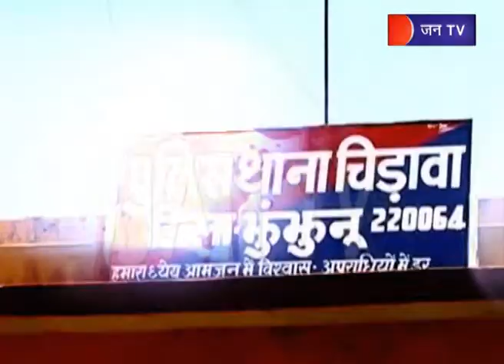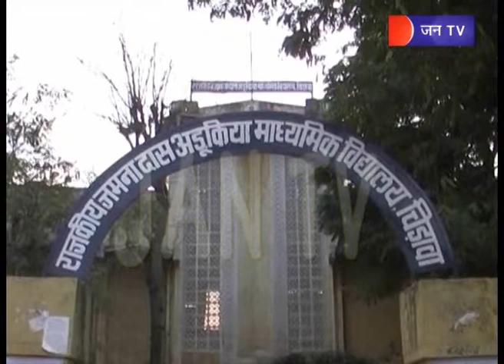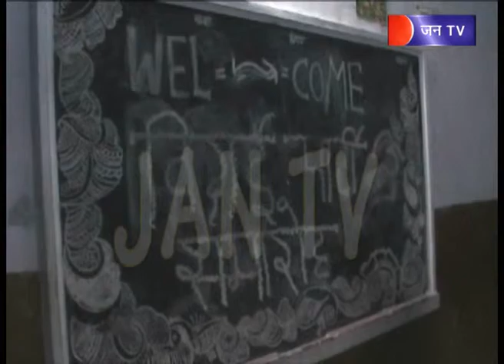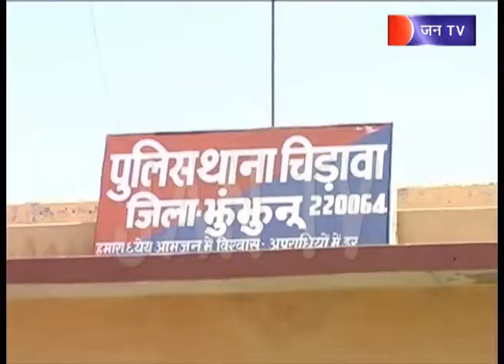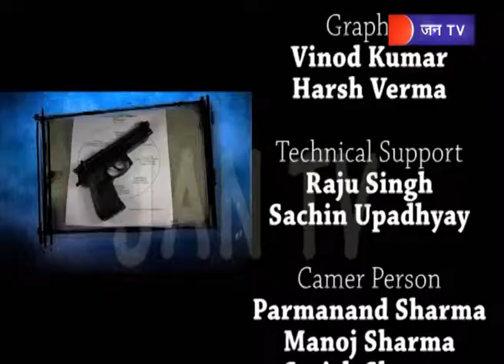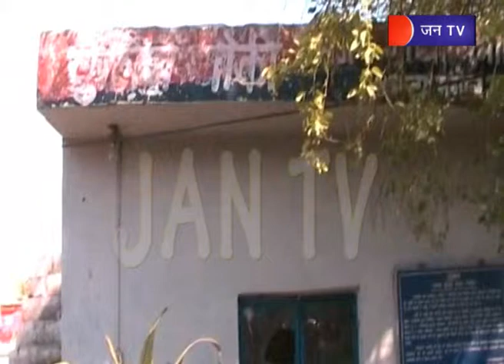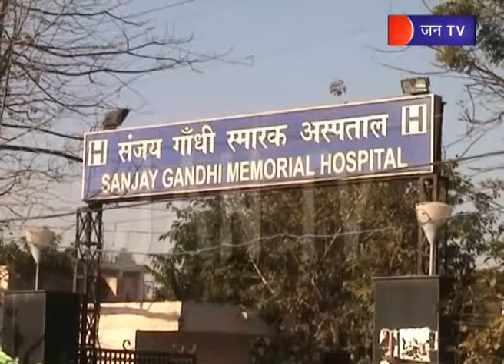Jantv Crime Report 54